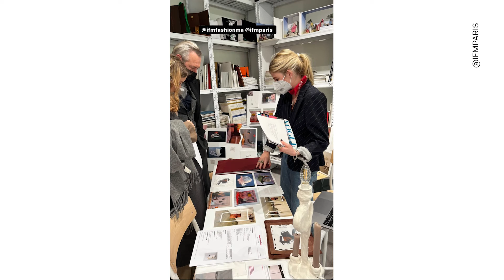IFM Paris｜MA in Accessory Design: Mathilde Rougier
Mathilde tells us about her passion for Accessory Design, her interest in the metaverse, the relationship between physical and virtual objects, and the freedom the digital world brings to her work in fashion design. She tells us about her experience of design and production process at IFM, rooted in the industry which allows her to face the future with confidence.

Podcast or search “IFM” on Apple Podcasts and Spotify

Video by Titre Provisoire